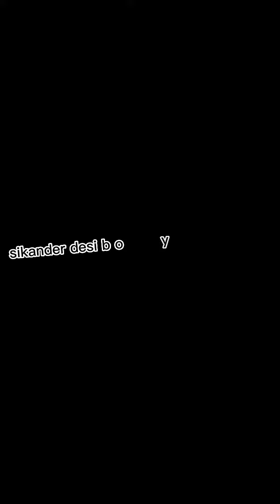big fishing lovers. 👍🏻👍🏻👍🏻👍🏻videoshow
big fishing lovery
# videoshow